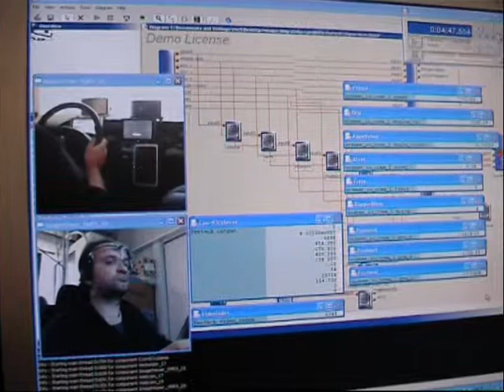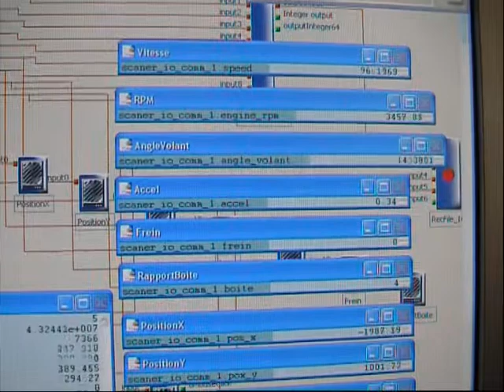Intégration sur RTMaps